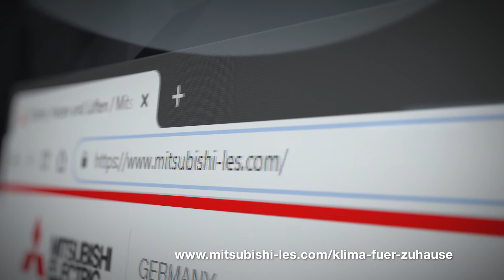Wie eine Klimaanlage funktioniert. (Und wie nicht.)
Ganz einfach. Mit einem Föhn, einem Staubsauger und etwas Eis ist so ein Klimasystem doch kinderleicht nachgebaut. Oder doch nicht? Einfach mal die bessere Hälfte fragen.

Sie sind auf der Suche nach einer Klimaanlage für Ihr Zuhause? Finden Sie bei uns relevante Informationen, die Ihnen die Entscheidung leicht machen. Und den passenden Kälte-Klima-Fachbetrieb gleich dazu!